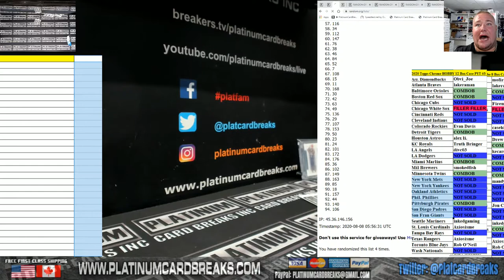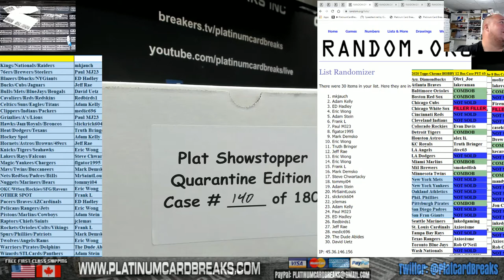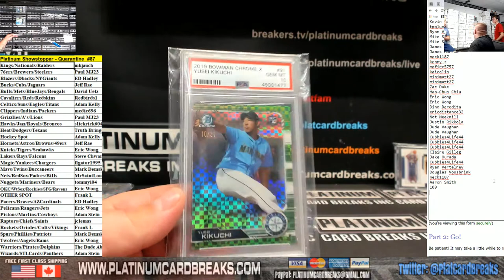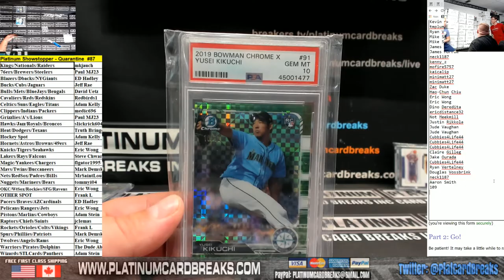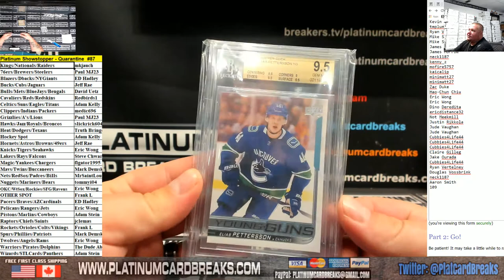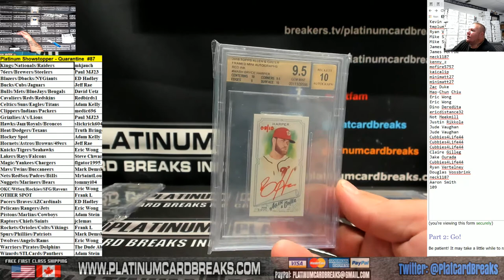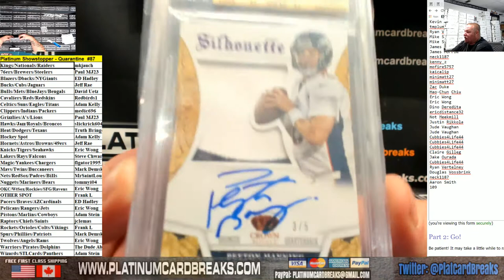Platinum Showstopper Quarantine #87